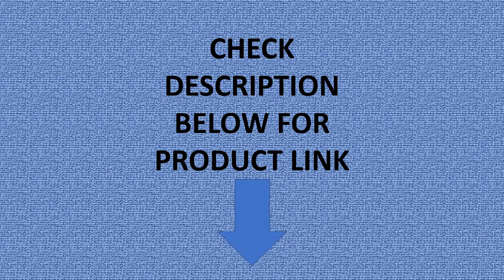Naturehike A-Type Automatic Tent 1-2P Get Off The Ground Riverside Fishing Rain-Proof Tent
Naturehike A-Type Automatic Tent 1-2P Get Off The Ground Riverside Fishing Rain-Proof Tent Quick Open Camping Bed Tent

is_customized: No
Model Number: CNH22ZP001
Number of Users: Two
Area: 220x110x90cm(1Person) / 210x140x130cm (2Persons)
Fabric: 201Tpolyester fiber
Structure: One Bedroom
Bottom Waterproof Index: 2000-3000 mm
Season: Three-season Tent
Outside Tent Waterproof Index: 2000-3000 mm
Style: Outdoor
Pole Material: Aluminum
Layers: Double
Building Type: Quick Automatic Opening
Type: 1 - 2 Person Tent
Brand Name: Naturehike
Origin: Mainland China
Model NO.: CNH22ZP001
Name: A-Type Roof Off The Ground Automatic Tent
Type: 1-2 Persons Tent / 1-2 Persons Bed
Weight: About 7kg (1Person) / About 8.5kg (2Persons)
Size: 220x110x90cm(1Person) / 210x140x130cm (2Persons)
Packing Size: 105x19x19cm(1Person) / 105x20x20cm (2Persons)
Outer Tent: 210D Polyester Oxford Cloth Coated With Silver
Bottom Tent: 300D Polyester Oxford Cloth
Inner Tent: 75D 190T Polyester
Folding Bed: 600D 86T Oxford Cloth Iron
Suit The Place: Riverside/ Forest /Swamp
Color: Brown